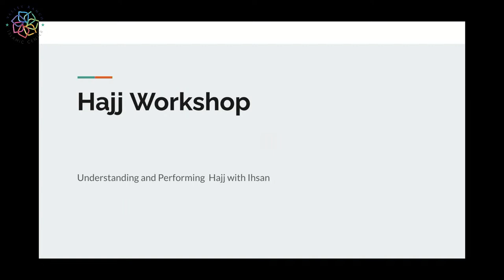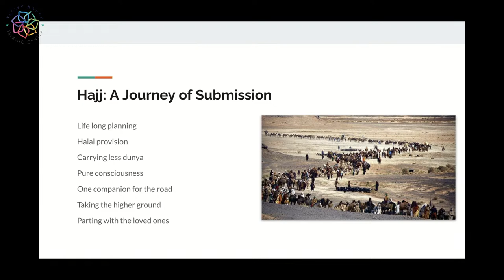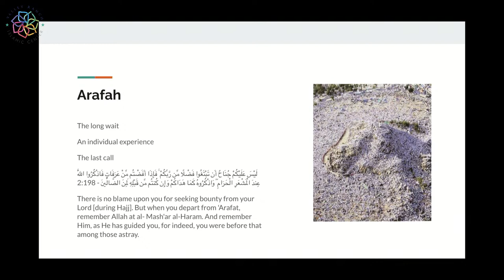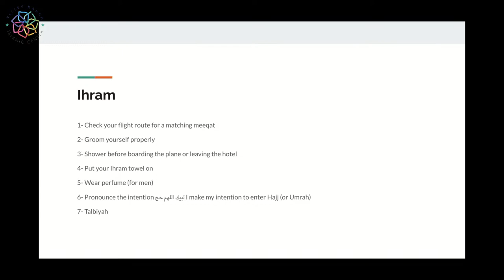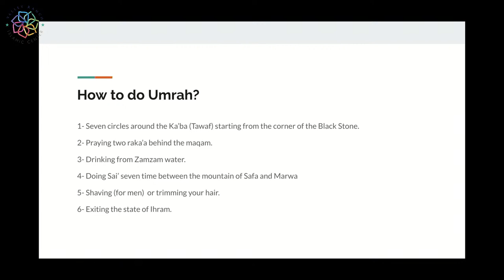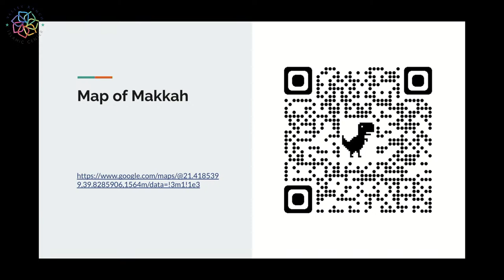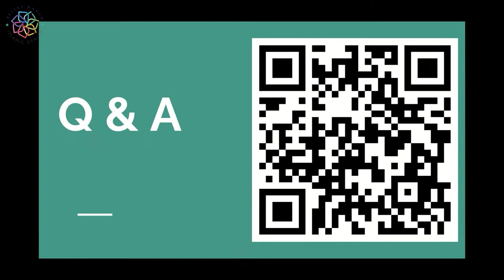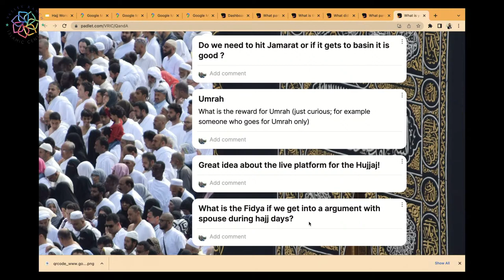Hajj Workshop 2022 | Sh. Yaser Birjas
Hajj Explained Step by Step with Sh. Yaser Birjas